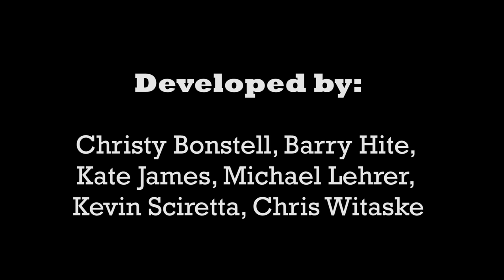Class Act: Icon Do It! Episode 1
Clippy, AOL Guy, Ask Jeeves and Birthday Cake dream of being actors, but don't know the first thing about acting. Armed with a Groupon, Clippy and the gang head over to Boston Market for a little help from Mark Boston and Tom Hanks.

Be the first to see the newest videos.

Starring: Bumper Carol, Brian Boland, Hans Holsen and Christy Bonstell
Developed by: Christy Bonstell, Barry Hite, Kate James, Michael Lehrer, Kevin Sciretta, Chris Witaske
Animation by: Jason Lavicky & Katrina Zimmerman
Director: Johnny Bruder Producer: Jenny Napier Sound Design: Adam Orton

(c)2013 The Second City Inc.